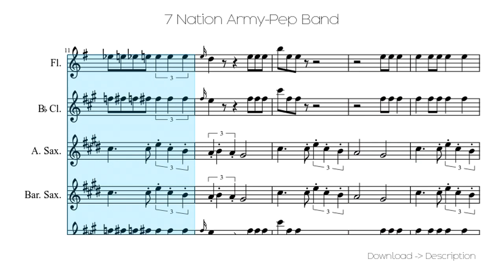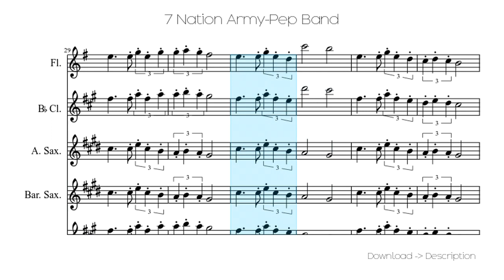🎶 7 Nation Army-Pep Band 🎸🎸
Sheet for song: 🎶 7 Nation Army-Pep Band 🎸🎸